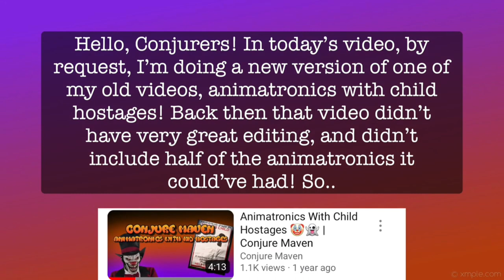Animatronics With Hostages | Conjure Maven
In today's video, by @cloudythecat9959 ‘s request, I’m remaking my old video of animatronics with hostages! Last time I made this I didn’t know of as many animatronics, and now I’m also good at editing! But even so, you guys got that video up to 1k, thanks so much!! I hope you enjoy the new and improved version!

Links 🎃